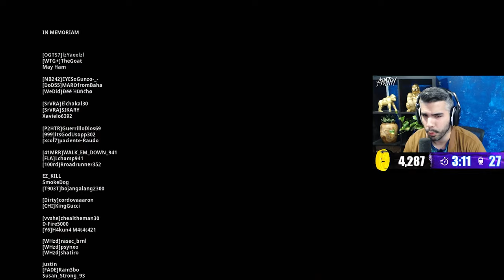THE BEST EM2 WARZONE CLASS (IT DESTROYS)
This gun absolutely DESTROYS, hence the Tier 1 gameplay...

ABOUT ME
My Name is Bryan Zhelyazkov also known as Apathy! I am a 2x Call of Duty world champion. I am currently competing for the Los Angeles Guerrillas (LAG) in the 2nd season of the Call of Duty League for Black Ops Cold War.